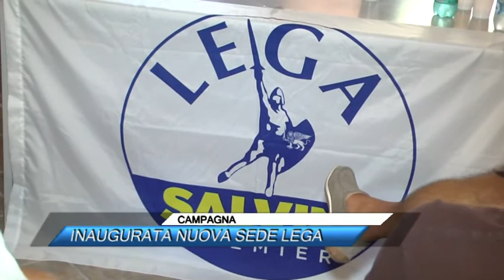CAMPAGNA, INAUGURATA NUOVA SEDE LEGA